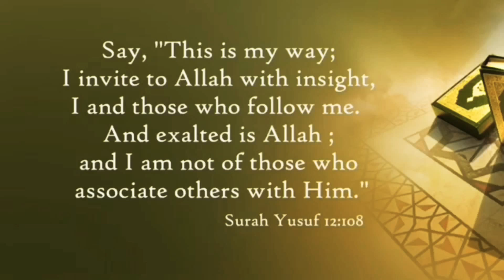MEHMAAN NAWAZI || PART 8 || SHAIKH ABDUL GHAFFR SALAFI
(  MASJID E FIRODUS TIRUPATI )